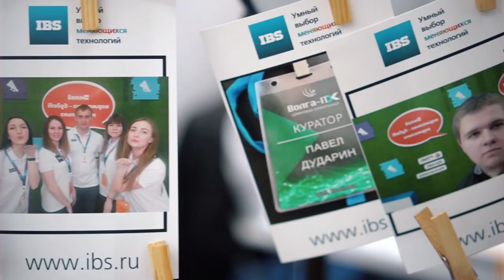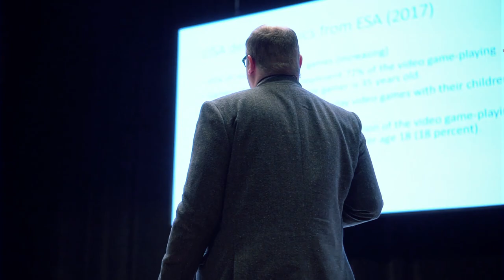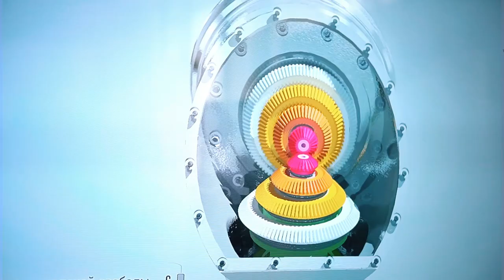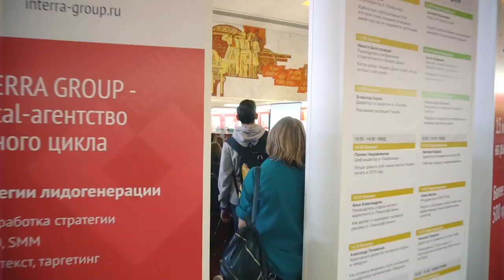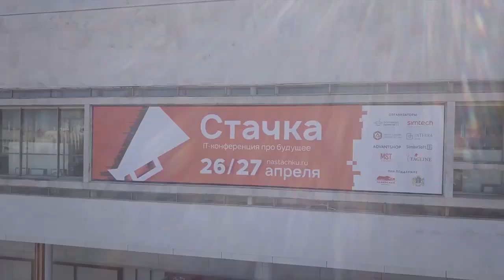VIII Крупнейшая региональная IT-конференция «Стачка», Ульяновск, 2019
IT на пороге качественных изменений. Что нас ждет за горизонтом?

«Стачка» — международная IT-конференция про будущее, которая ежегодно собирает в Ульяновске больше 5000 айтишников.

В программе — более 200 докладов в 27 разных секциях. Всего 4 крупных направления: Разработка, Digital, Карьера и образование, Тренды